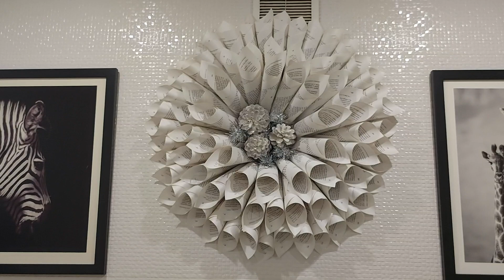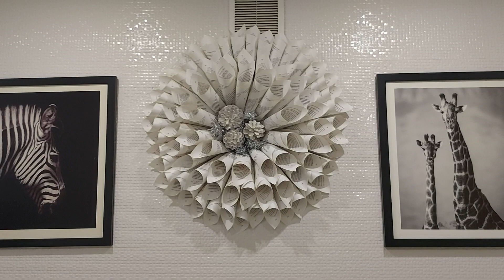🎄 Рождественский венок своими руками из книги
🎄 Каждый год делаю декорации своими руками. Украшаю не только елку, но и ванную комнату :)  А Вы украшаете ванную?
Не забывайте:
✅поделиться с друзьями.
Способ_хранения_старинных бус# винтажные_бусы#Сохранность#Новый_Год#Рождество# нарядили_елку#Морозко#Чиполлино#Елочные_игрушки_СССР#ватные_игрушки#антиквариат # коллекционер хобби находки распаковка елочные_украшения на_ёлку новогодние_украшения винтажные_игрушки антикварные_игрушки Варшава Польша коллекционирование ватные_игрушки#реставрация ремонт восстановление хобби украшение распаковка_посылки открываем_посылку редкие_елочные_игрушки каталог цены tree_ornament christmas_ornaments#История_одной_открытки